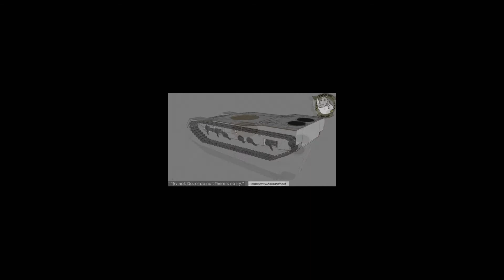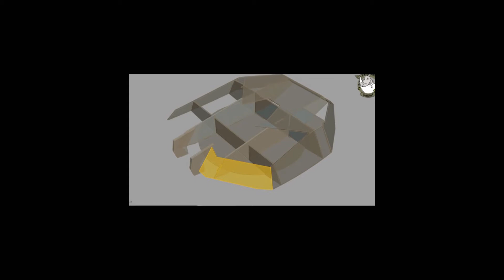K1A1 MBT 1/25 [종이모형 / Paper model / Kartonowy model]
종이모형 제작 채널
[종이모형 / Paper model / Kartonowy model / ペーパークラフト / Card model / Kartonbau model / Papercraft / 紙模型]